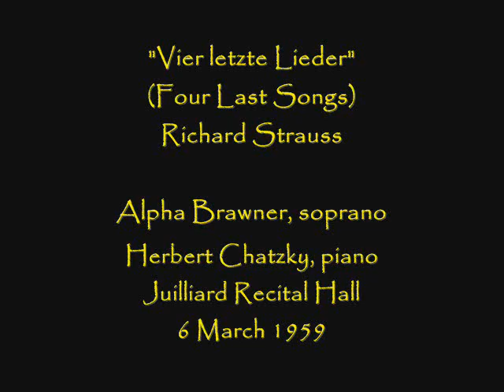Alpha Brawner sings "Vier letzte Lieder" - Live, 1959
The soprano sings the "Four Last Songs" by Richard Strauss with pianist Herbert Chatzky in this performance from 1959.

  I. "Frühling" (Hesse)   0:00
 II. "September" (Hesse)   3:10
III. "Beim Schlafengehen" (Hesse)   7:34
IV. "Im Abendrot" (Eichendorff)   11:46